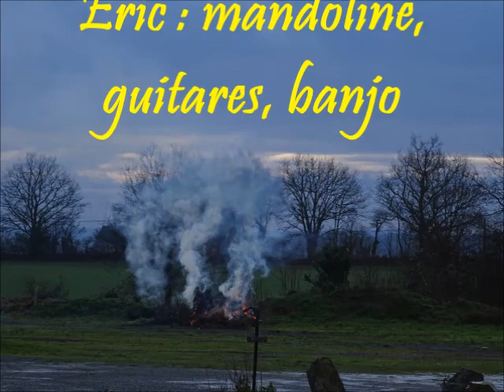Feux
Eric : guitares, banjo, mandoline.